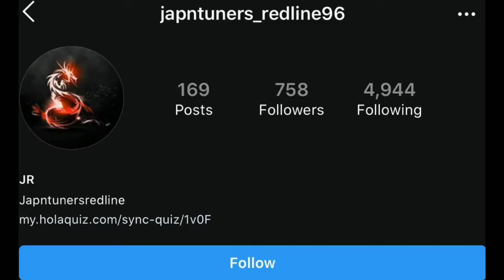Era of Celestials Android Gameplay (3)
Please continue support me Malaysian YouTuber. TQ